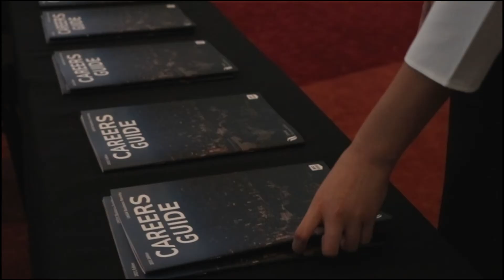Careers Fair 2021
A recap video of Careers Fair 2021.